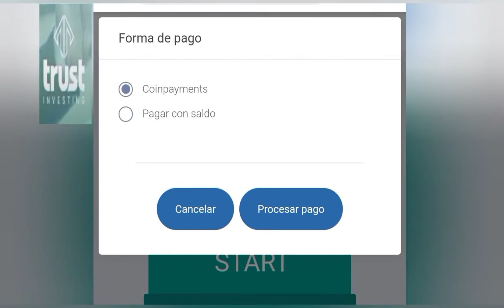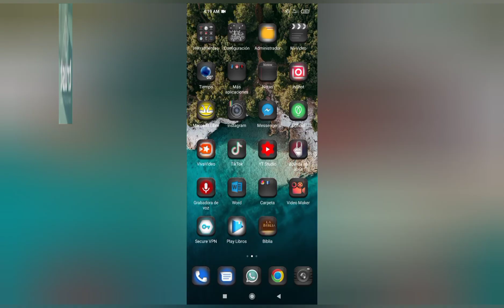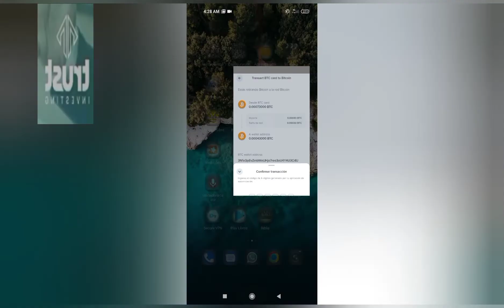COMO COMPRAR TUS PAQUETES EN TRUST INVESTING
HOY VAMOS A PRESENTAR COMO COMPRAR LOS PAQUETES DE TRUST INVESTING, PARA QUE PUEDAS GENERAR INGRESOS PASIVOS CON ESTA PLATAFORMA.

SI QUIERES SER PARTE DE ESTA PLATAFORMA TE DEJO MI LINK, PARA QUE TE REGISTRES:

VIDEOS RELACIONADOS:

COMO REGISTRARTE EN TRUST INVESTING